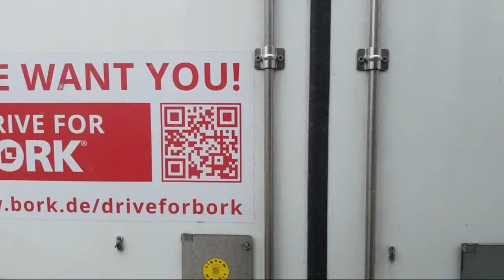Deviere de Traseu